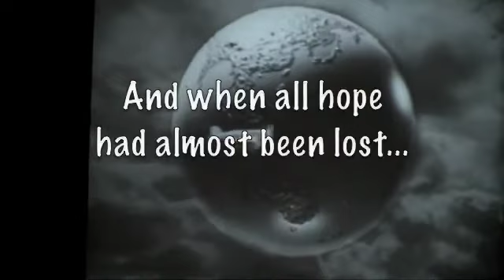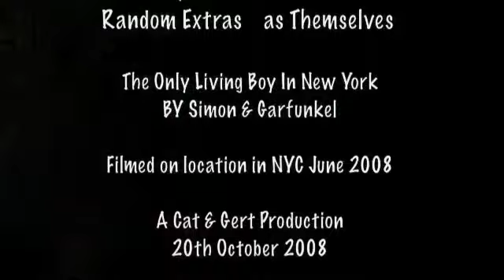A Day in New York with IXGertXI: Brooklyn Bridge, China Town & The HBO Film Festival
When I travelled to New York back in June I was lucky enough to be able to meet up with Gert.